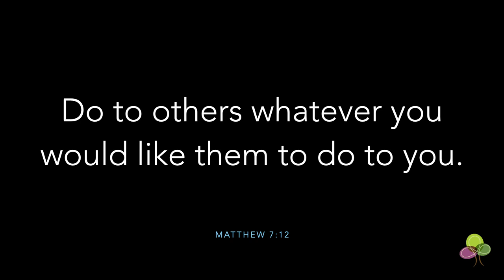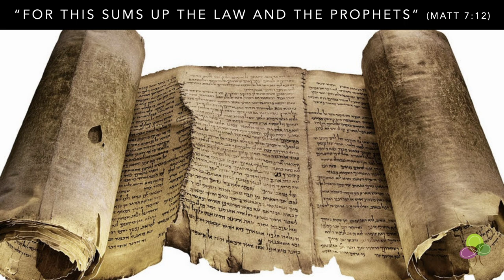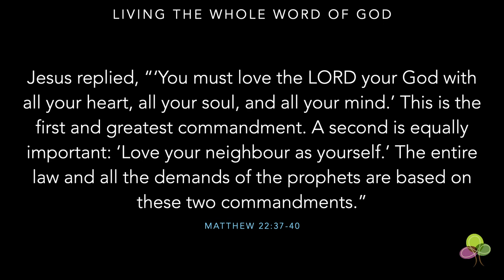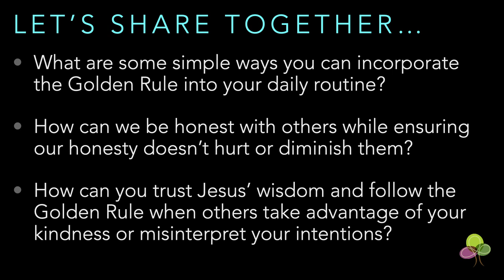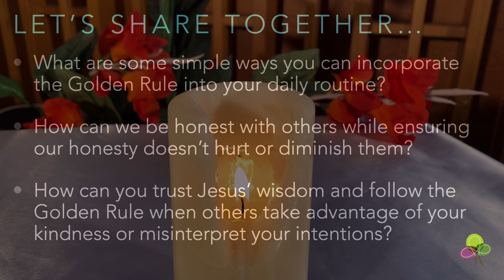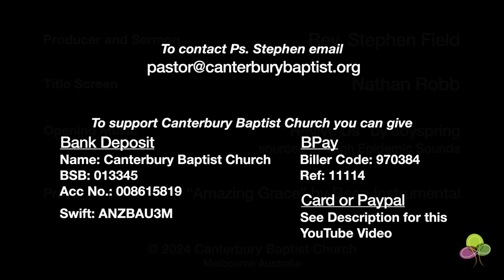“The Golden Rule” (Matthew 7:12)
The Golden Rule is so simple and so clear, how can you even preach a sermon on it? “Do to others what you would have them do to you.” This sermon almost lasted only 2 minutes with the exhortation to go out and do exactly that! But, the Golden Rule is hard for us to live out not because it’s hard to understand, but because it calls from us a radical level of self-reflection and honestly about how we truly like to be treated. In this sermon we unpack how the Golden Rule challenges our heart and speaks into the very deepest parts of our being.

To support Canterbury Baptist, you can give by Card or Paypal

To get in contact with Rev. Search "Canterbury Baptist Sermons" in your podcast app.